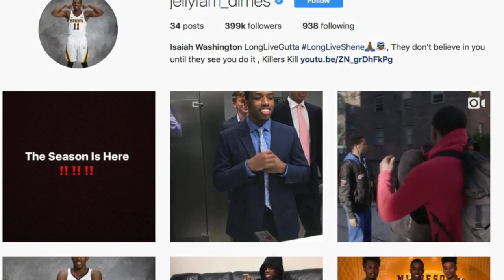Gophers’ Washington Already A Sensation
David McCoy reports on the the hype surrounding Isaiah Washington -- and why he's worth it (1:58).